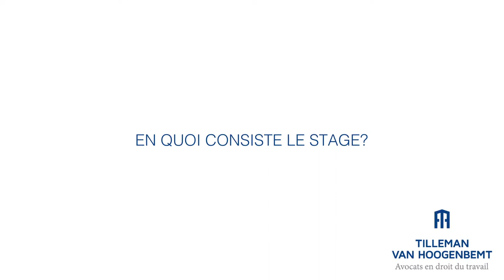Werken bij Tilleman van Hoogenbemt advocaten: Axelle van Haver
Zomerstage bij Tilleman van Hoogenbemt advocaten: Daphne Molemans vertelt over haar ervaring.